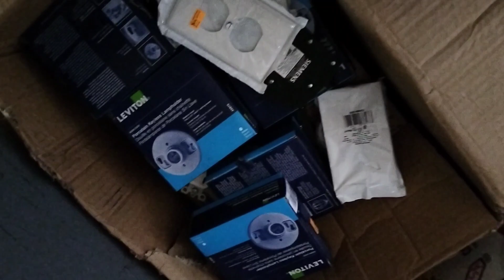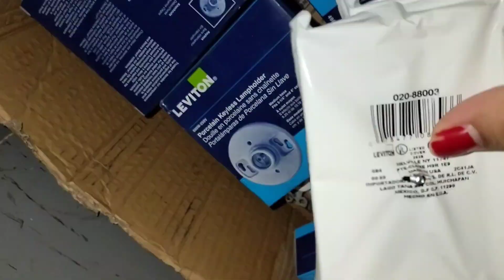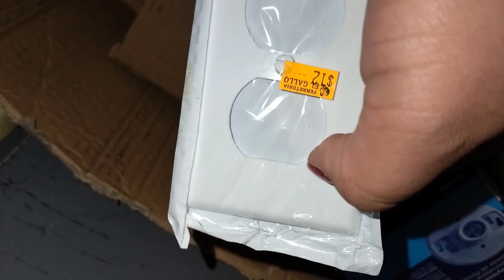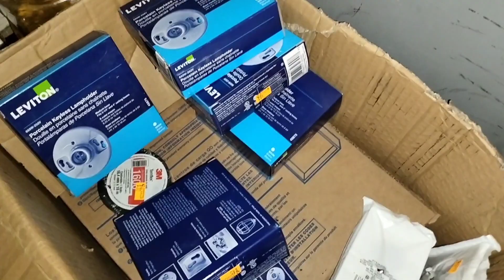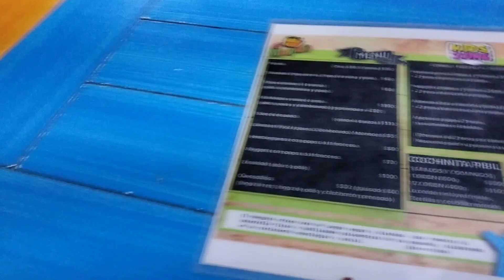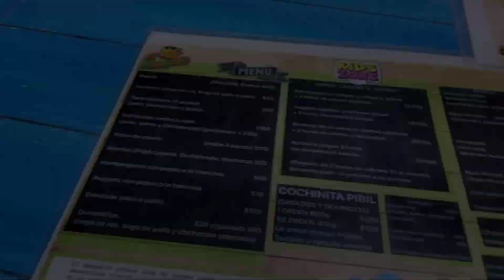Casita INFONAVIT 😍 🏠 UN PASÓ MAS 🙏 Colado 🩷 ampliando nuestra casa pequeña pero bonita 🥰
Hola amigos mi nombre es Karen Carmona
les comparto mi día a día 🥰 les mando un fuerte abrazo gracias por acompañarnos en los vídeos 🥰💜💜